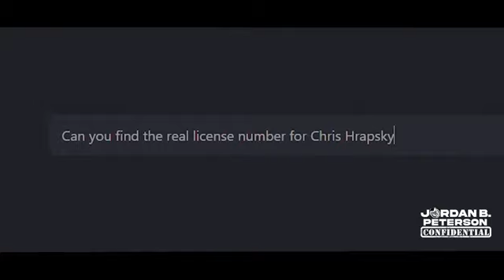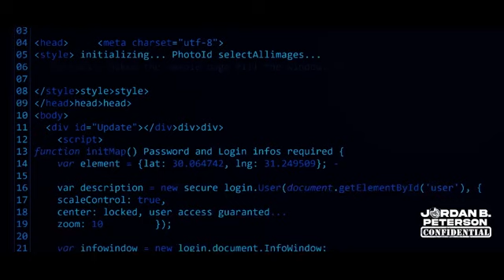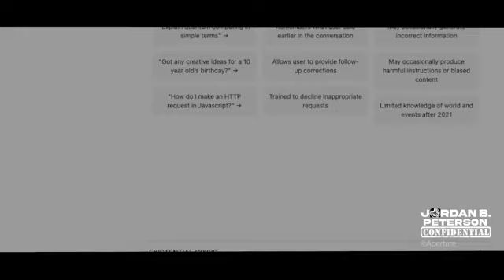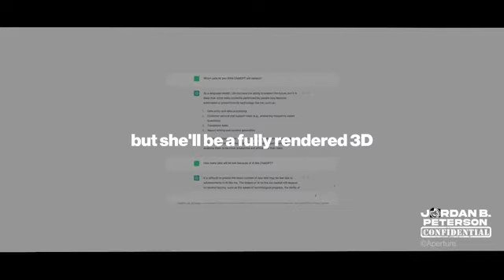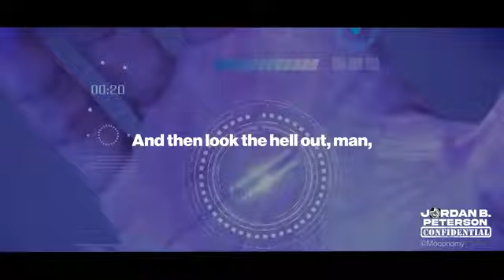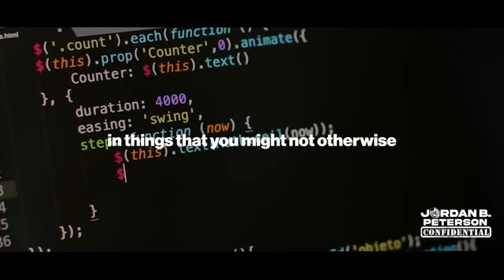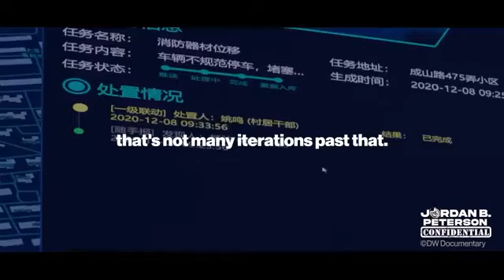(MUST WAST)JORDAN PETERSON WARNING ABOUT ARTIFICIAL INTELLIGENCE